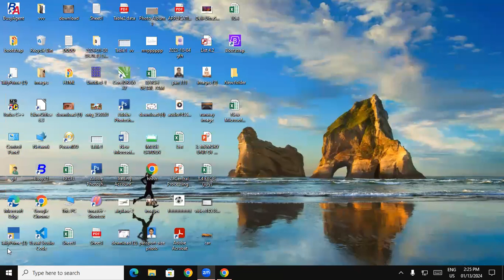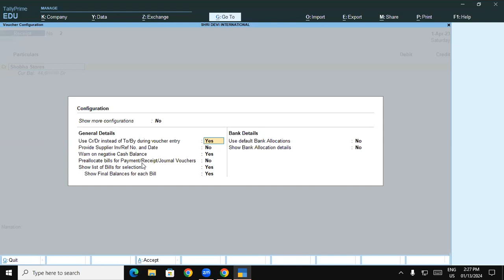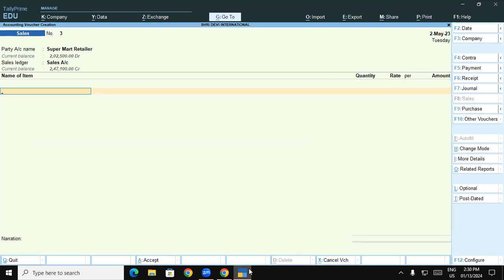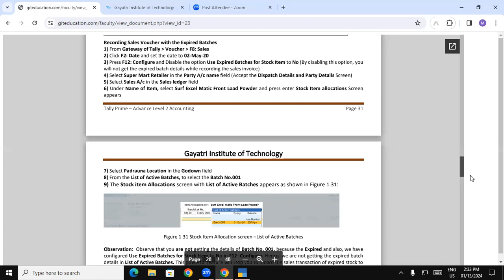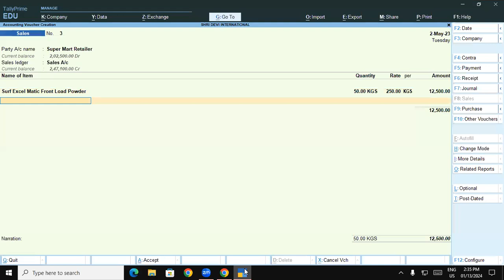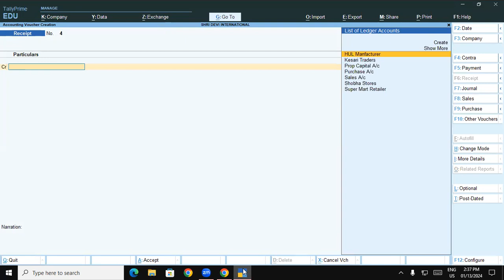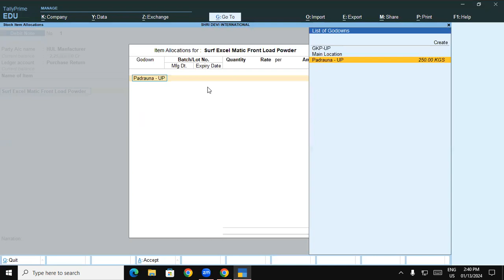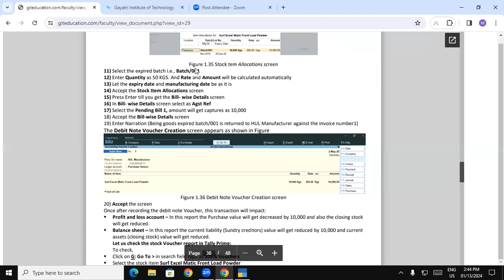Identifying Of Expired Batch in Sales Invoice & Returing of Expired Batch Stock Item in Tallyprime